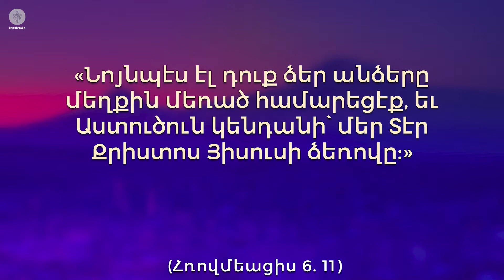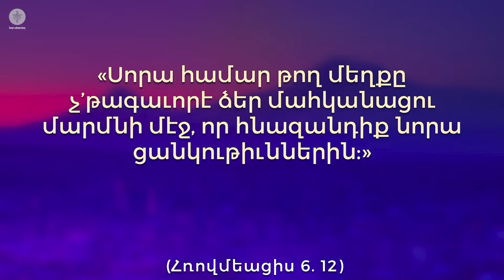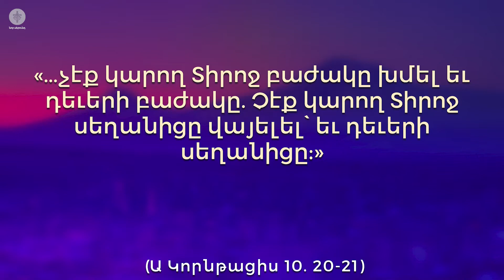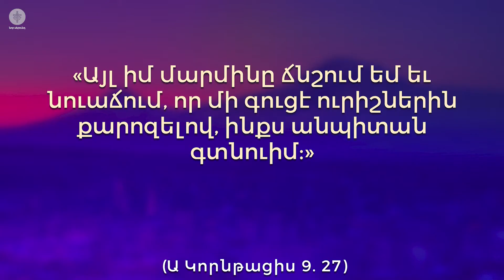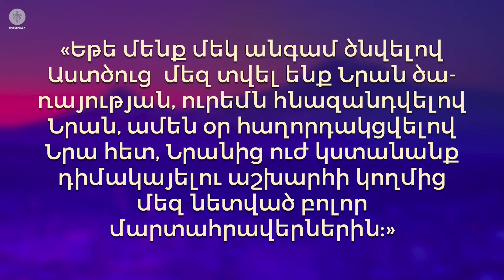Ինչպես ազատ լինել մեղքի և աշխարհի գերության վտանգից. 24.10.2021.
Քարոզի ընթացքում Աստվածաշնչից կատարված մեջբերումները՝

Ահա իշխանութիւնը տուի ձեզ, կոխել օձերի եւ կարիճների վերայ եւ թշնամու բոլոր զօրութեանը վերայ, եւ ձեզ ոչինչ չի վնասիլ։
Ղուկաս 10. 19

Նոյնպէս էլ դուք ձեր անձերը մեղքին մեռած համարեցէք, եւ Աստուծուն կենդանի՝ մեր Տէր Քրիստոս Յիսուսի ձեռովը։ Սորա համար թող մեղքը չ’թագաւորէ ձեր մահկանացու մարմնի մէջ, որ հնազանդիք նորա ցանկութիւններին։ Եւ ձեր անդամները անիրաւութեան գործիք մի ներկայացնէք մեղքին. այլ ձեր անձերը ներկայացրէք Աստուծուն՝ ինչպէս մեռելներից կենդանացածներ, եւ ձեր անդամներն արդարութեան գործիք՝ Աստուծուն. Որովհետեւ մեղքը չի տիրիլ ձեզ վերայ. Որովհետեւ օրէնքի տակ չէք, այլ շնորհքի տակ։
Հռովմեացիս 6. 11-14

...չէք կարող Տիրոջ բաժակը խմել եւ դեւերի բաժակը. Չէք կարող Տիրոջ սեղանիցը վայելել՝ եւ դեւերի սեղանիցը։
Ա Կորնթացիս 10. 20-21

Այլ իմ մարմինը ճնշում եմ եւ նուաճում, որ մի գուցէ ուրիշներին քարոզելով, ինքս անպիտան գտնուիմ։
Ա Կորնթացիս 9. 27